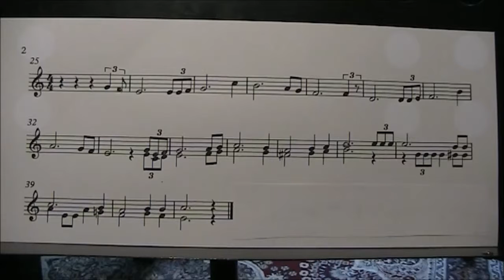Solfage no.34 So Fa Mi Mi Mi Fa So